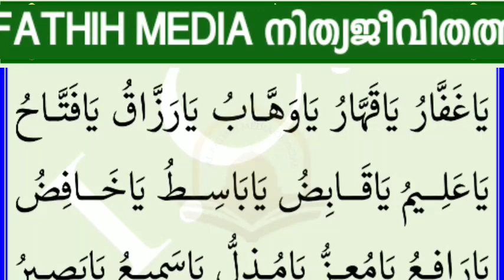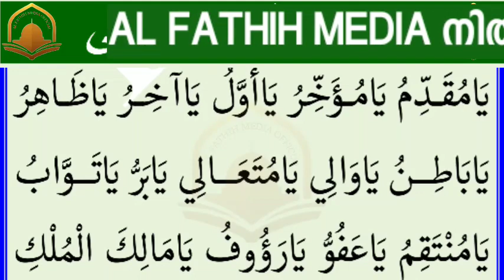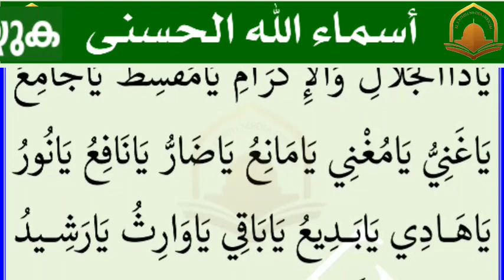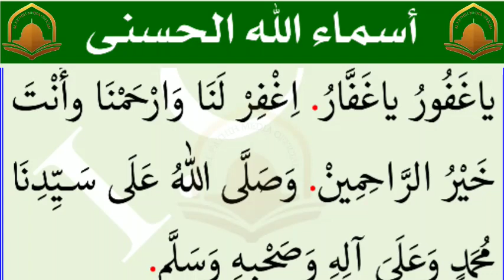Asmaul husna with lyrics |അല്ലാഹുവിന്റെ 99 ഇസ്മുകൾ അസ്മാഉൽ ഹുസ്ന വരികൾ സഹിതം കൂടെ ചൊല്ലാം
Asmaul husna with lyrics | അസ്മാഉൽ ഹുസ്ന വരികൾ സഹിതം | കൂടെ ചൊല്ലാം | അല്ലാഹുവിന്റെ ഇസ്മുകൾ